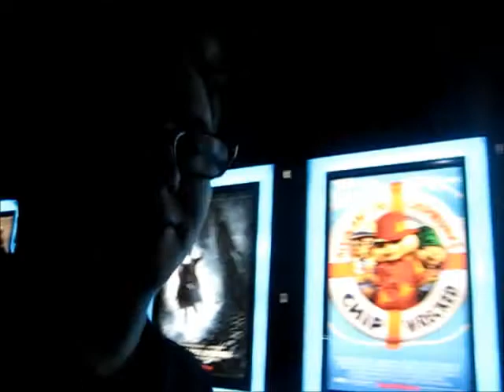Vlogmas: Day 21 {Going to the Movies - Girl With A Dragon Tattoo}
Vlogmas: Vlogging Everyday Until Christmas